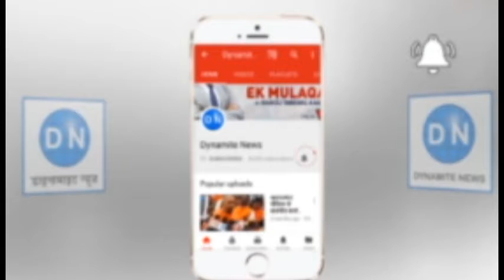महराजगंज: सोहगीबरवां को बिहार में विलय के खिलाफ ग्रामीणों ने किया प्रभारी मंत्री का घेराव